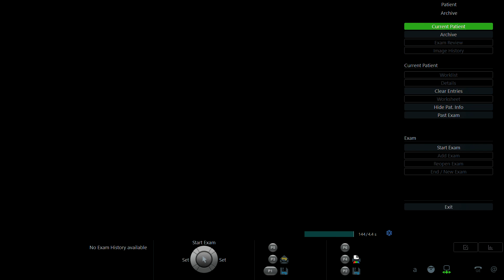NGUYỄN THỊ NGỌC TÂM 1995 p1